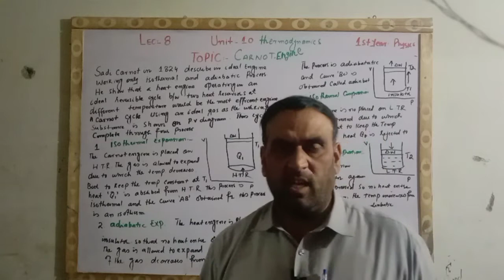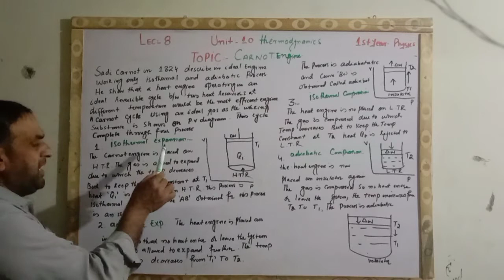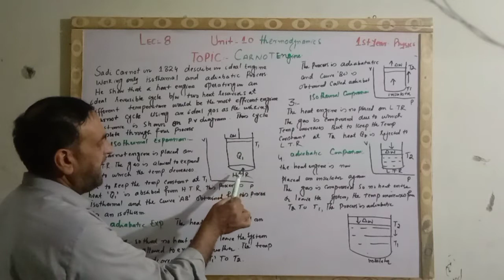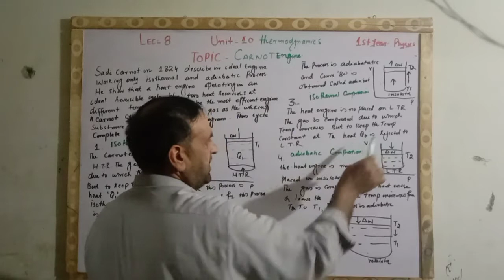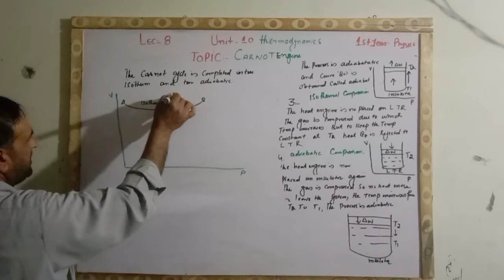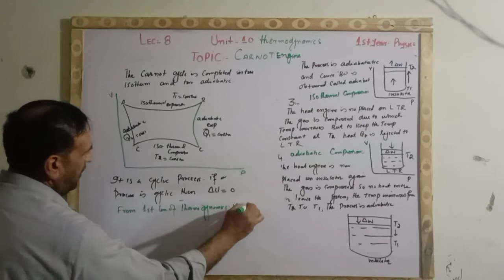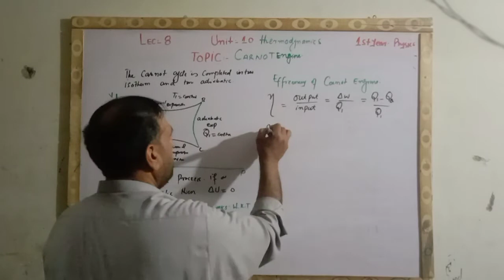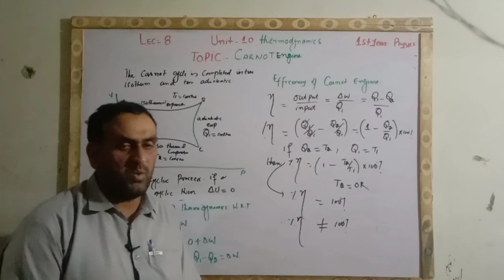Unit 10 Thermodynamics Lecture no 8 1st year Physics Topic Carnot Engine 🚂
1st year Physics unit no 10 Thermodynamics Lecture no 8
Topic Carnot Engine